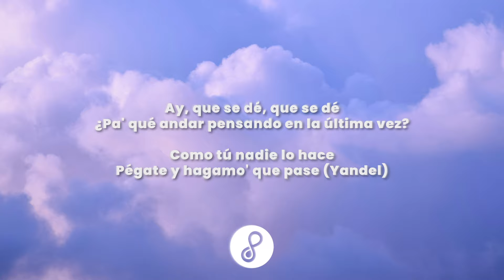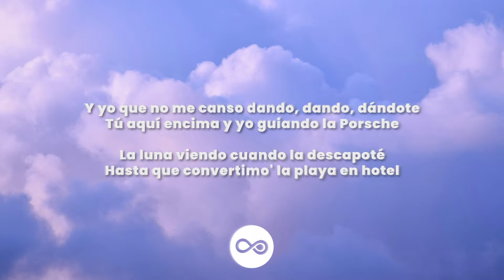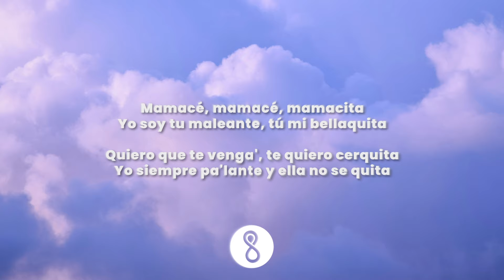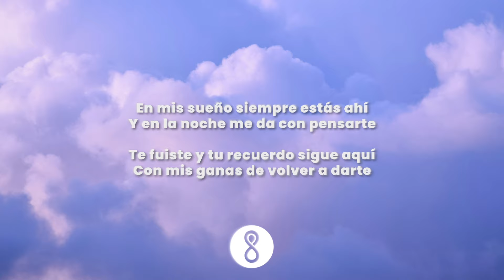Manuel Turizo, Yandel - Mamasota (Letra)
Manuel Turizo, Yandel - Mamasota
Letra / Lyrics / Lyric Video